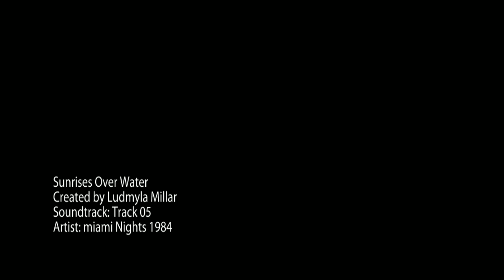Sunrises Over Water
B.C. Ferries